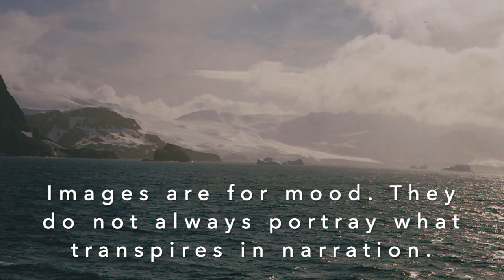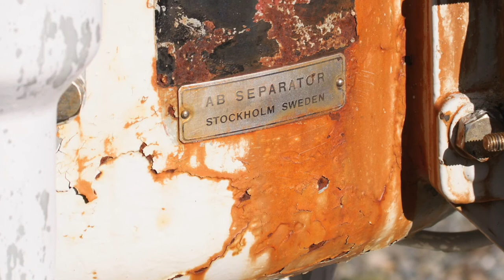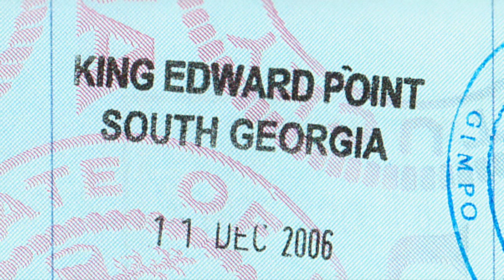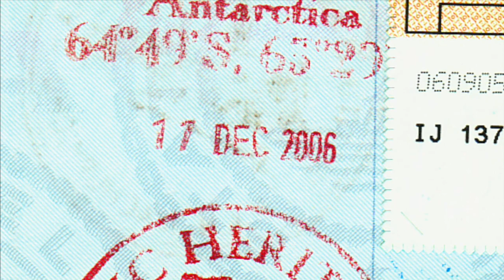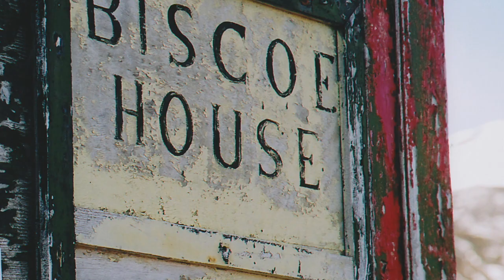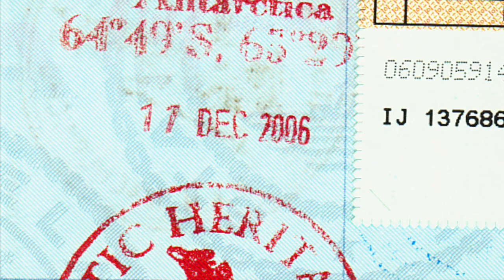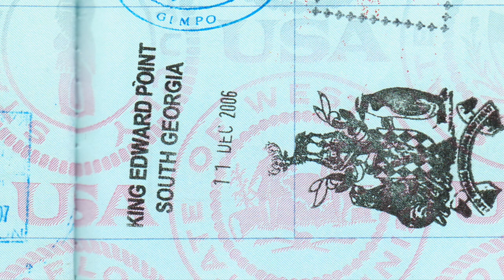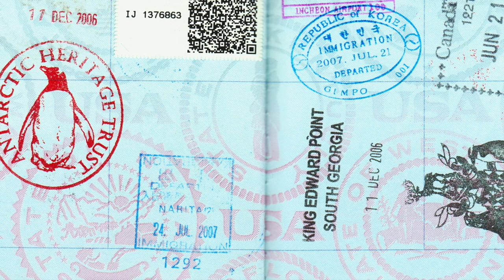Part 7: Antarctica Too, “7 in 7, a Globe-Hopping Memoir of Disaster and Discovery”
This is the seventh segment of a ten-part audio book for Sven Michael Davison’s travel memoir “7 in 7, a Globe-Hopping Memoir of Disaster and Discovery.” This section is the second half of “Chapter Five, Continent Five, Antarctica” and covers Sven’s adventures on South Georgia Island and tracing Shakleton’s second attempt to reach the South Pole.

This audio book is meant for listening enjoyment. It can be played in the background as you work, or streamed in the car during a commute. Do not watch video while driving.

Wrestling priests, Antarctic swimming, bleeding lungs, Christmas tsunamis… want to come traveling with me?

7 in 7: A Globe-Hopping Memoir of Disaster and Discovery is a memoir about Sven Michael Davison’s adventures as a soul-searching workaholic who set a goal to experience all seven continents in seven years as a true anthropologist, not just a travel-merit badge winner.  Through those years he stumbled into and out of relationships, contracted pulmonary edema in Peru, and summited Shackleton’s peak on South Georgia Island. He learned why the Irish value a good craic while Scandinavians cherish lagom, witnessed the difficult truths of life in a Moroccan orphanage, and ultimately met his wife. Along the way he had plenty of time to contemplate the different ways people pursue happiness– or, sometimes the reasons they don’t.

7 in 7 is for anyone who engages in inner and outer adventure. It sits comfortably in the tradition of Bill Bryson’s A Walk in the Woods and In a Sunburned Country. It expresses the honesty Chuck Thompson demands in Smile When You’re Lying. There are also overtones of Kristin Newman in What I Was doing While You Were Breeding, and J. Maarten Troost. Lost on Planet China.
About the images for this audio book:

All photos are original and were taken by Sven during his travels. Some images were taken from trips other than the ones described in this book.  Some images do no reflect what transpires in narration because Sven did not have his camera at the time, the footage was lost, or another image was better suited to create a mood.

Original music by Sven Michael Davison performed on a Tanapurna & Swarmandal.